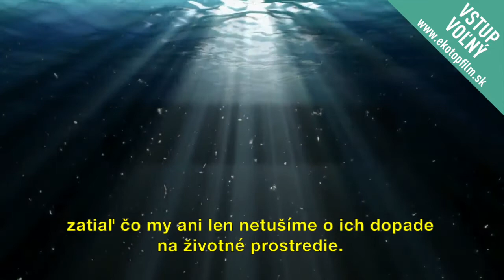OCEÁNY: ZÁHADA ZMIZNUTÝCH PLASTOV (trailer) 2017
99% plastov by malo v oceánoch plávať, ale sú preč. Hoci zoberieme do úvahy plasty, ktoré vyplavilo more na pláže, či plasty, ktoré sú v zajatí arktického ľadu, milióny ton sú jednoducho fuč. A keďže plasty sa nikdy celkom nerozložia, štiepia sa na čoraz menšie čiastočky, ktoré sú až neviditeľné a stanú sa z nich mikroplasty. Čo sa s nimi deje je skutočnou záhadou. Vedci sa vydali na misiu za mikroplastmi.

OCEANS: THE MYSTERY OF THE MISSING PLASTIC
99% of the plastic that should be floating in the oceans is missing. Even accounting for the plastic that washes up on beaches or is trapped in arctic ice, millions of tons have simply disappeared. As most plastic never deteriorates, it simply breaks down into smaller and smaller particles that are invisible to the human eye, what happens to this missing ocean plastic is a mystery. In this investigation, scientists embark in search of the micro-plastics.